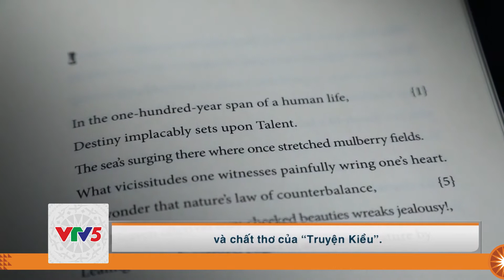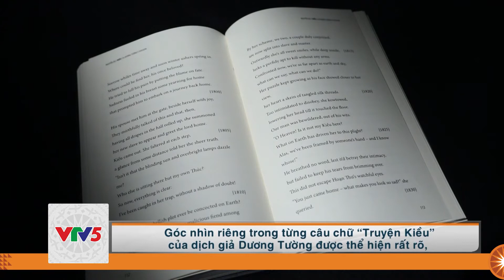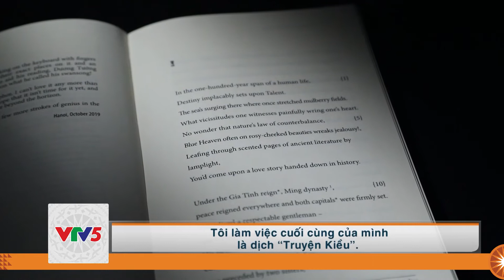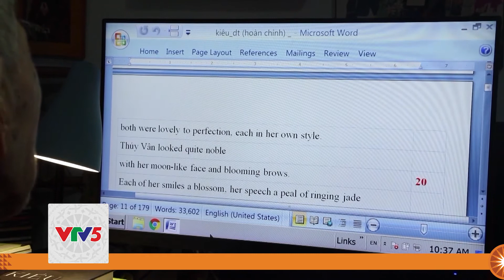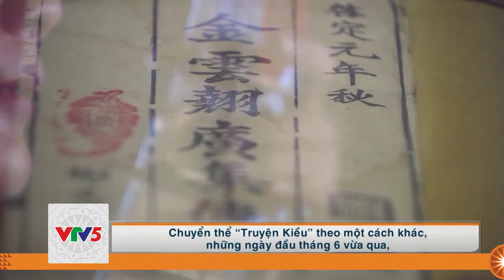[TIẾNG CHĂM] TÂM HUYẾT VỚI TRUYỆN KIỀU | VTV5